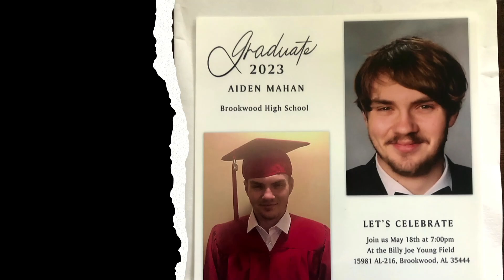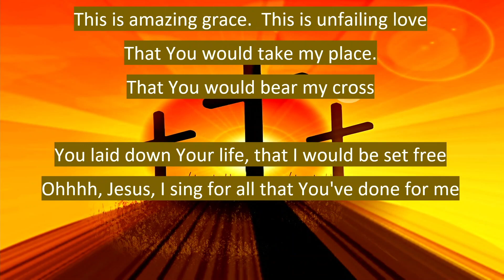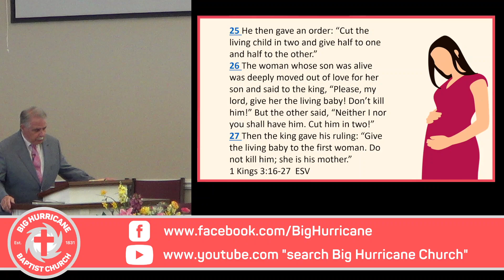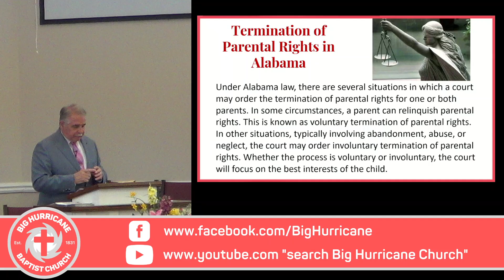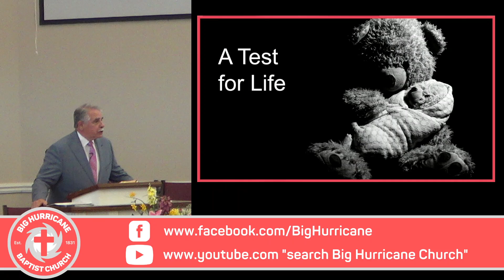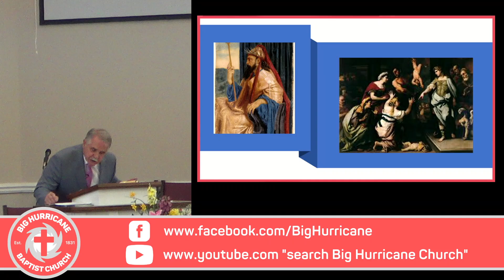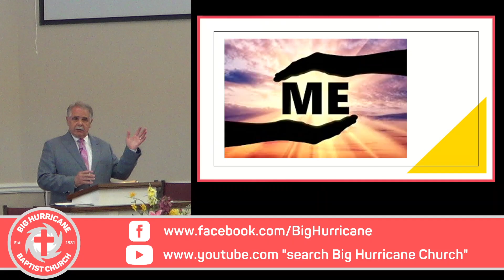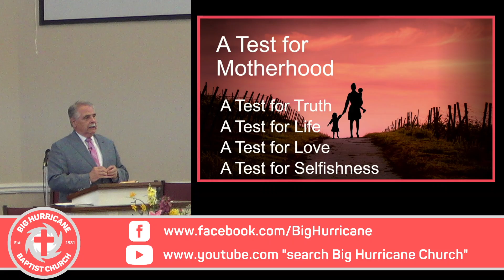A Test for Motherhood